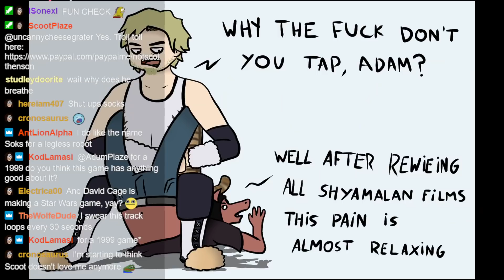Omikron: The Nomad Soul (Part 11)